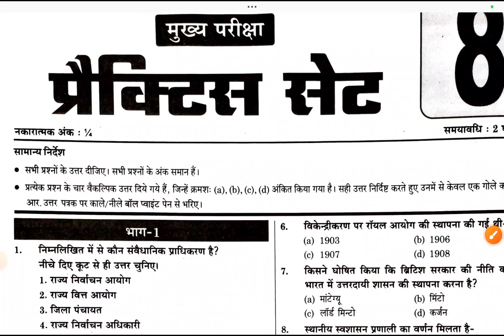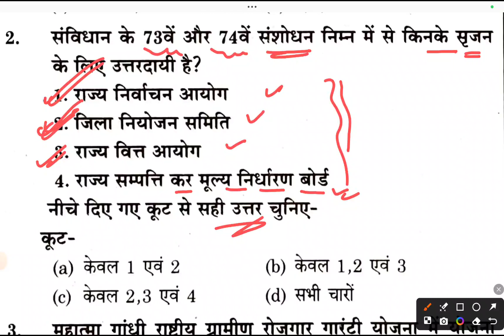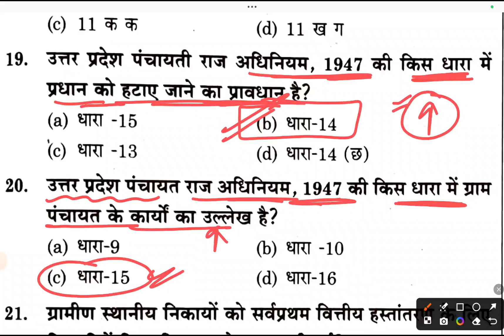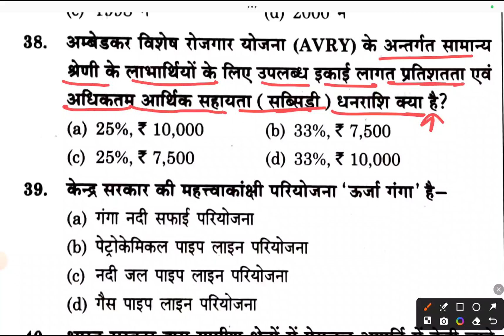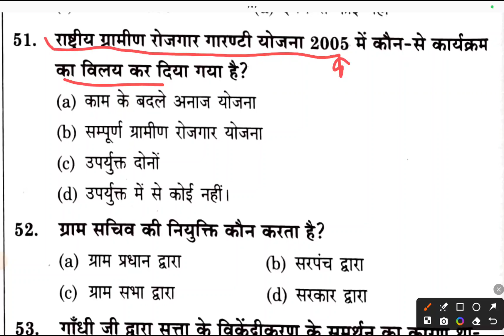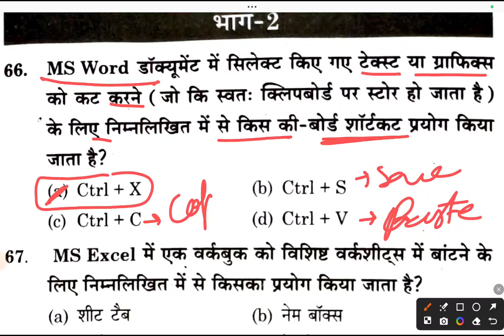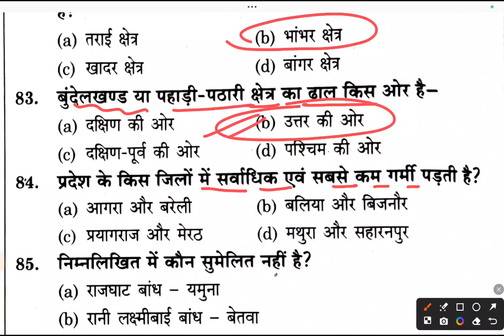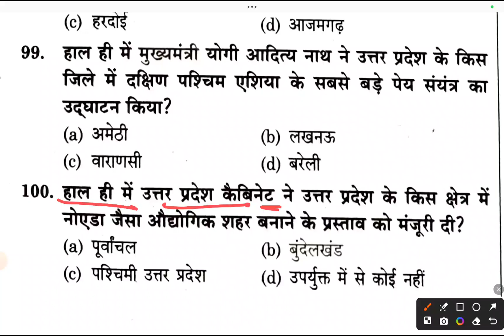UPSSSC VPO Mains Exam 2024 || Full Practice सेट-8 || ग्राम पंचायत अधिकारी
upsssc vpo exam
upsssc vpo exam date 2024
vpo exam practice set
upsssc vpo exam gram panchayat
vpo exam Computevpo exam Compute
vpo exam Computer
gk prince
gk prince academy
upsssc gk solved paper for vdo re exam
youth book vdo re exam
uttar pradesh question for vdo re exam
Upsssc vpo exam full practice
gram panchayat adhikari
gram panchayat adhikari syllabus
upsssc vpo class